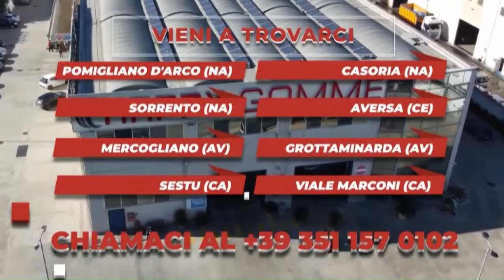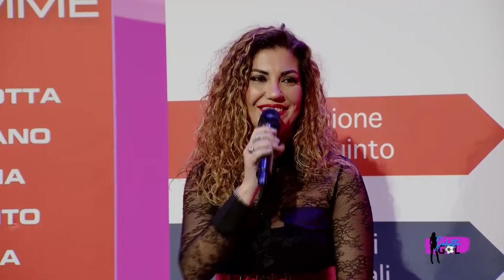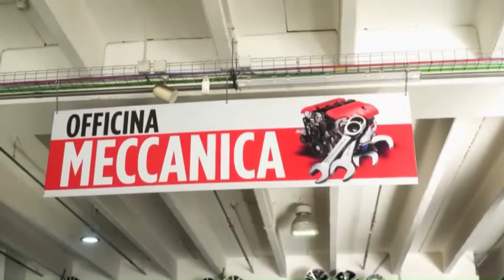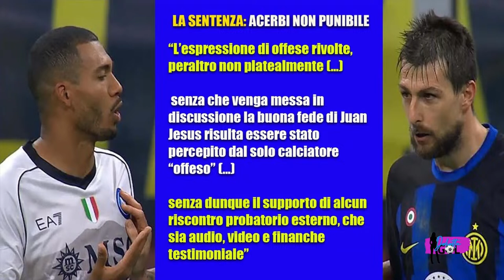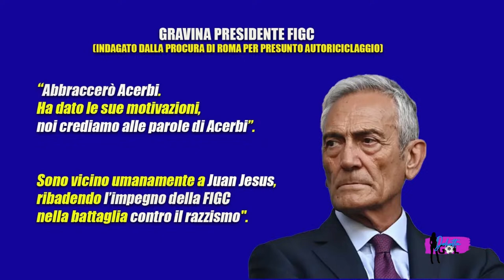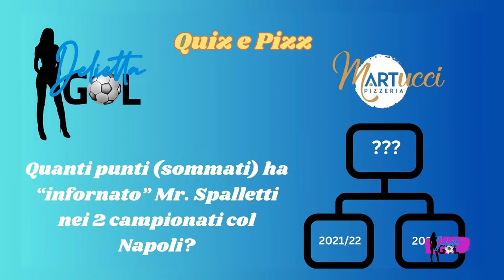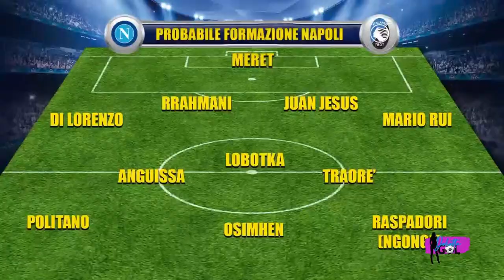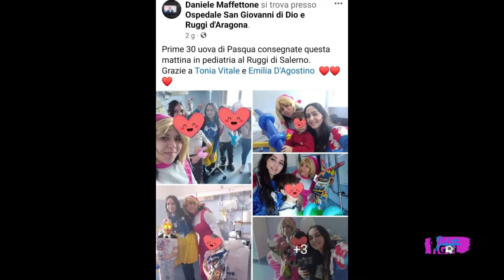Delietta Gol - a cura di Delia Paciello